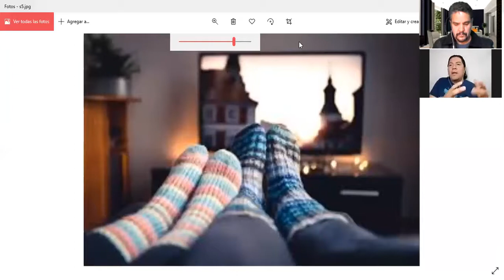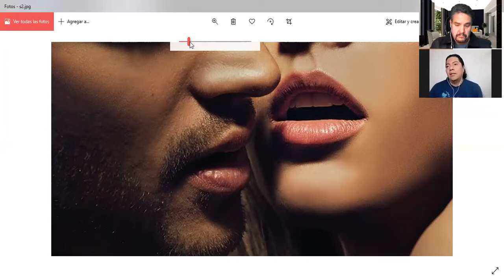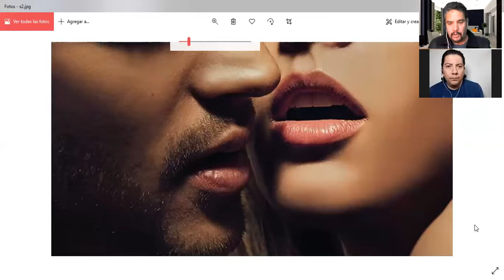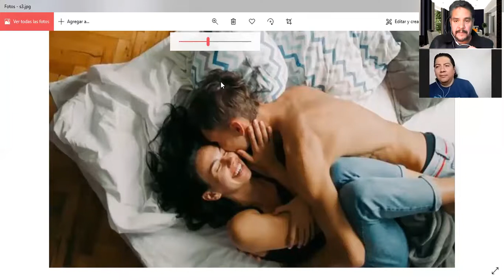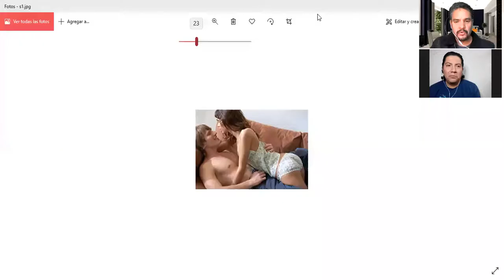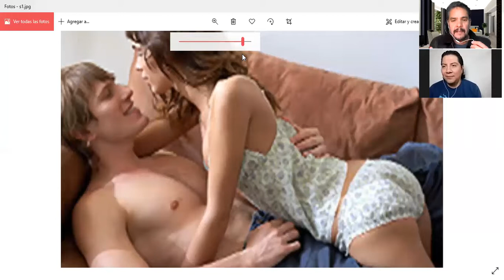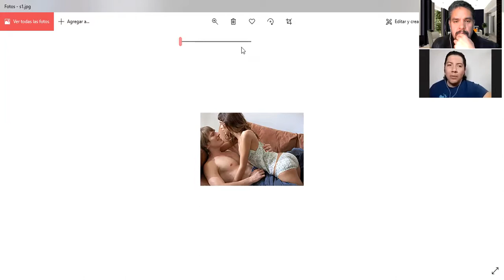SEXO: ¿POR QUÉ HACEMOS MÁS EL AMOR EN ÉPOCA DE FRÍO? 10 TIPS PARA DISFRUTAR MÁS DEL SEXO! UNERADIOMX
En nuestro programa de hoy, en Los Sobrevivientes:

- Sexo: ¿Por qué en época de frío hacemos más el amor? Te damos los puntos científicos sobre este tema.
- 10 tips para disfrutar más del sexo en el frío que se avecina. ¡Toma nota y apúntalos!

Esto y más, en nuestro programa de hoy en Los Sobrevivientes de Uneradio y UneAbasto Radio!